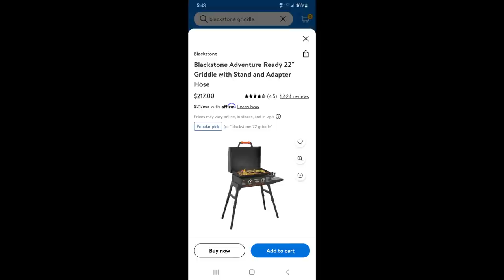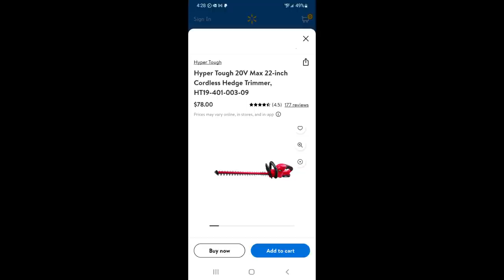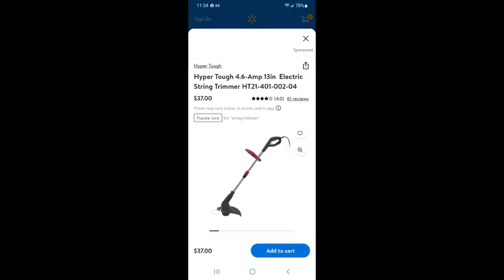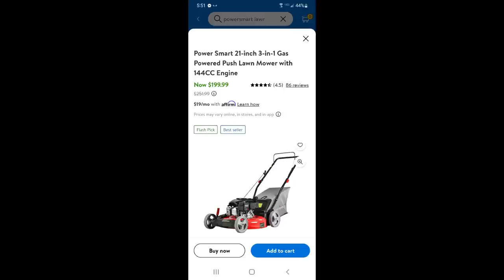2nd UNBOXING from a 22 PALLET truckload of Walmart Customer Returns. Will there be any profit here??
Today we reveal what the next Walmart pallet had